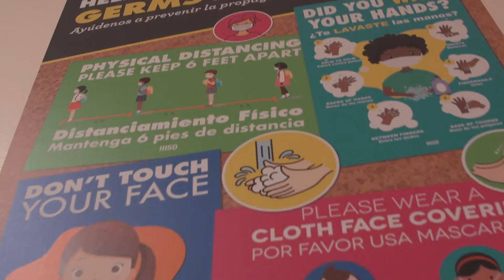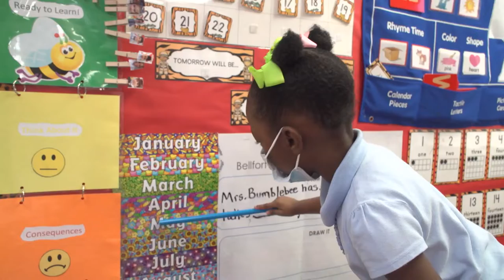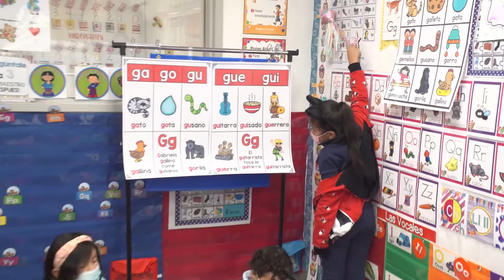HISD Pre-K Superstar